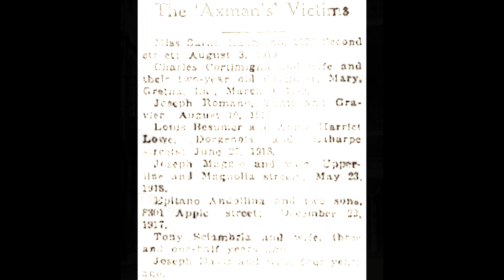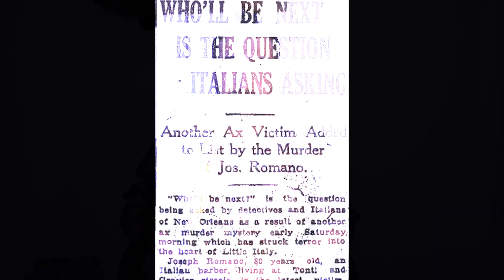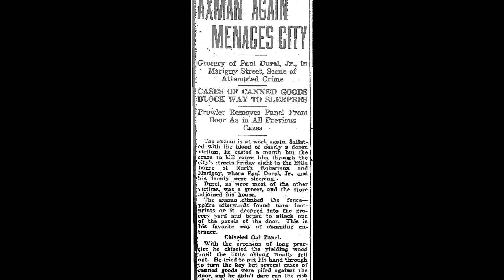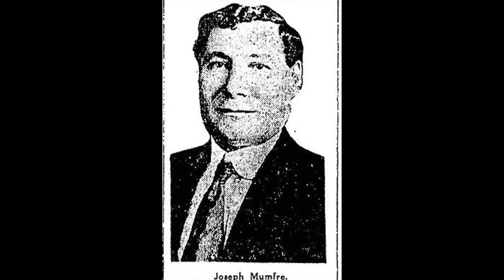NEW ORLEANS BALTACISI I Çözülememiş Cinayetler Dosyası 4. Bölüm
Çözülememiş cinayetlerle ilgili yaptığım belgesel serisinde 4. bölümde New Orleans Baltacısı Cinayetlerini izleyeceğiz. 1918'de New Orleans sokaklarında elin baltayla dolaşan bir saldırgan vardı. Bu saldırgan bilindiği kadarıyla 12 kişiyi yaraladı ve 6 kişiyi öldürdü. 1 yıl içerisinde yaptığı bu saldırılar sonunda da arkasında hep delil bırakmasına rağmen hiçbir zaman cinayetleri kimin işlediği çözülemedi.

Song info:
Title: Sinister Dark Ambient
Artist: CO. AG Music

Merhaba ben Onur. Bu kanalda size severek yaptığım videoları paylaşıyorum.